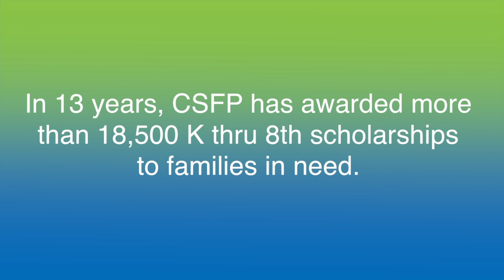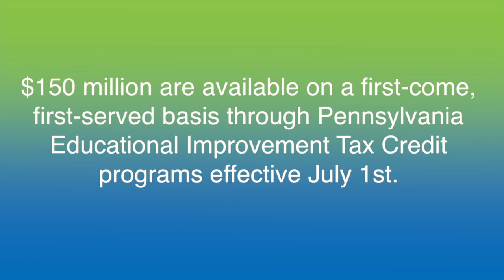CSFP Lottery Day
Have you ever wondered what it's like to win the lottery? On March 12, 2015, 2,000 Philadelphia families won the CSFP lottery, granting their children access to safe, quality, tuition-based schools through CSFP scholarship support. Watch to share in the joy and excitement of this tremendous event.